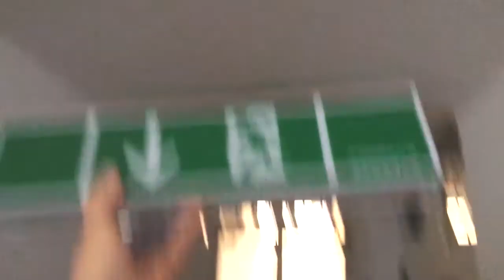der neue beste einrichtungsgegenstand 2017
INDEED.
AND IT EVEN LIGHTS UP!
AMAZING